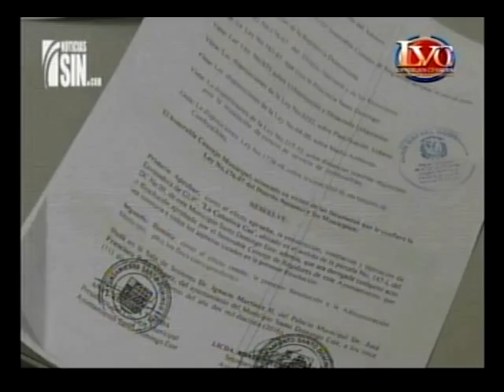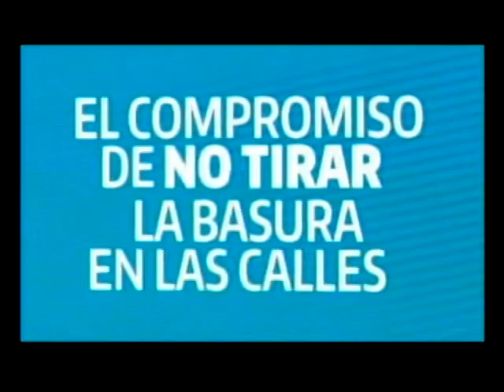PROGRAMA INFORMATIVO LAVOZSINCENSURA SABADO 5-03-16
LOS COMUNICADORES RAFAEL QUIÑONEZ Y LOGAN JIMENEZ ENTREVISTAN AL ASPIRANTE A DIPUTADO POR EL PLD  FRANCISCO LIRANZO Y MANNY DE LEON POR EL PRM.